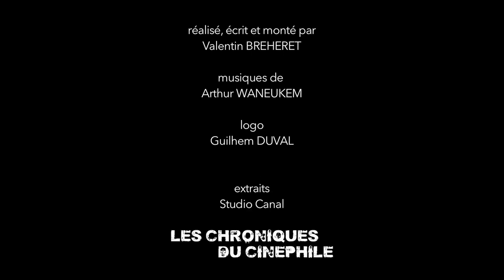PTDELMV - Legend (Janvier 2016)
Un nouveau concept d'émission, qui vous conseille un film à voir par mois, si vous n'avez pas le temps d'y aller autant que moi.
Ce mois ci, on vous parle du film qu'il ne faut absolument pas manqué en salle, "Legend"